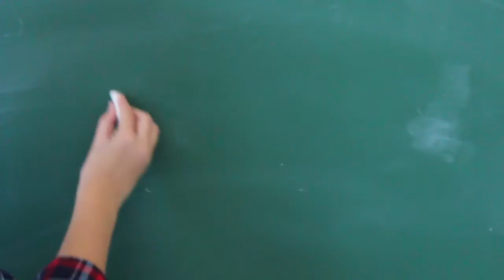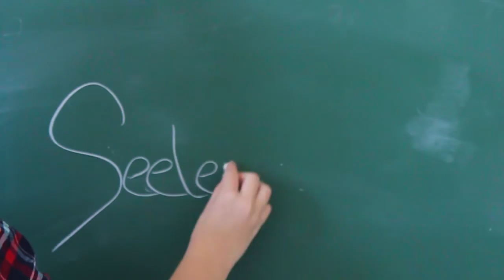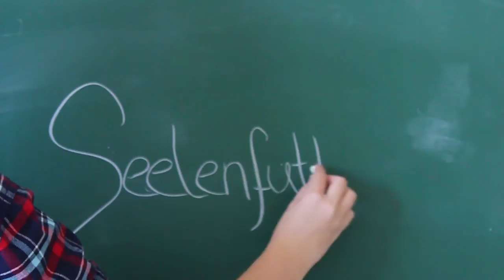"Seelenfutter" von Mathias Gall, Buch und CD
"Seelenfutter" - Lebensfacetten in Texten, Bildern und Musik
- von Mathias Gall, Mainz 2015
mit Bildern von Piya Kaerin und Rainer Knußmann
Songmitwirkung: Christof Enders, Kim Gattenhof,
Jens Mackenthun
Mix: Axel Senn
Video: Theresa Brechters, Luis Dreyer, Mathias Gall
- Songtitel: Blick zurück nach vorn / Marktgeflüster / Immer weiter / Gleichgültigkeit / Ein Leben lang / Mir ist kalt / Leere Worte / Landeplatz / Mit dem Rücken zur Wand / Wie's kommen soll
- Kurzgeschichten-Auswahl: Parabel vom Wanderer / Eine Supermarktanekdote / Gleichnis vom magischen Maler / Erzählung vom Klassentreffen / ...